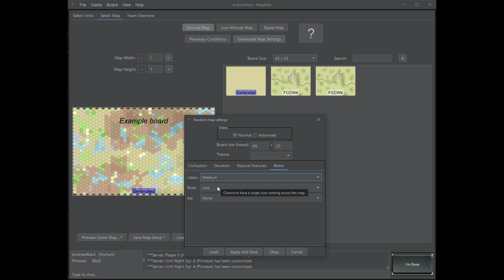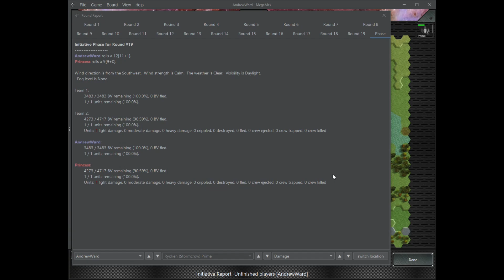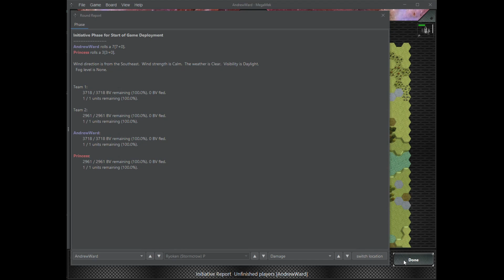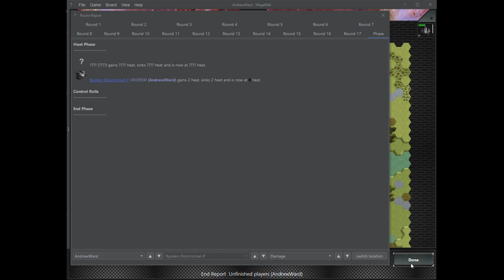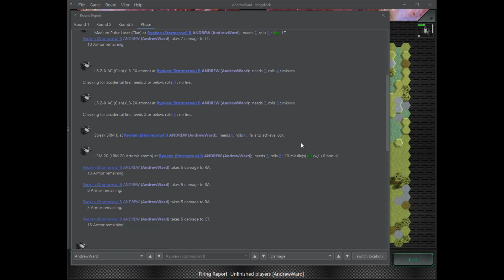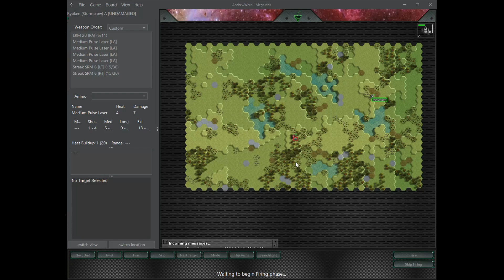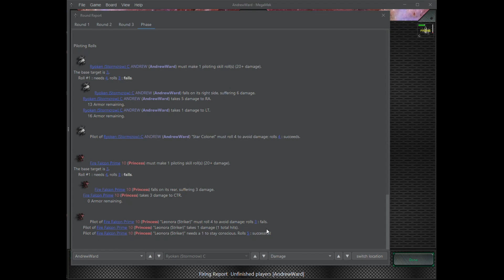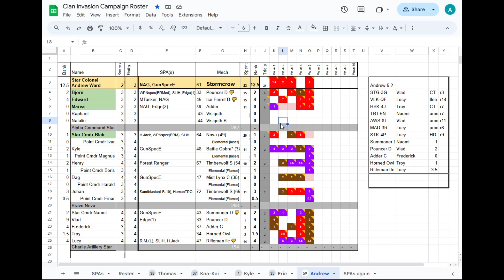Megamek Clan Invasion Campaign Bloodname Tournament v2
Bloodname Tournament!!! This time with the correct settings.